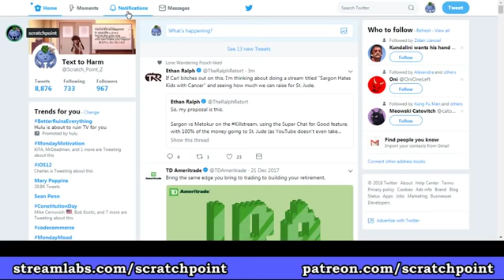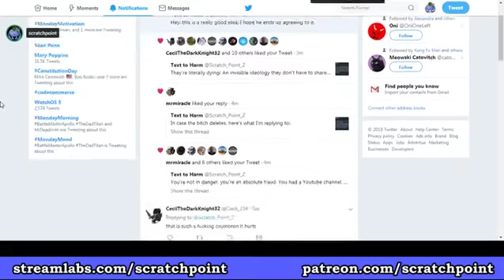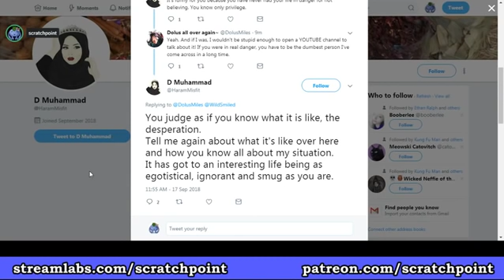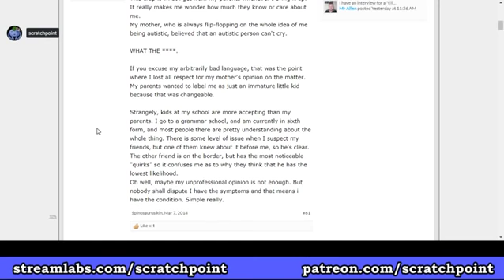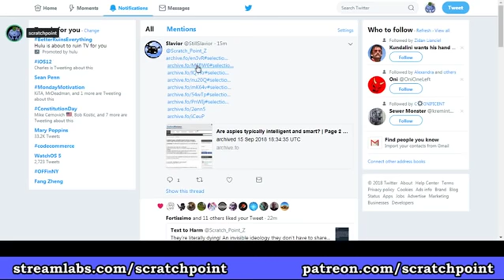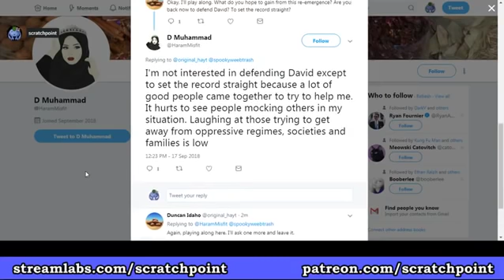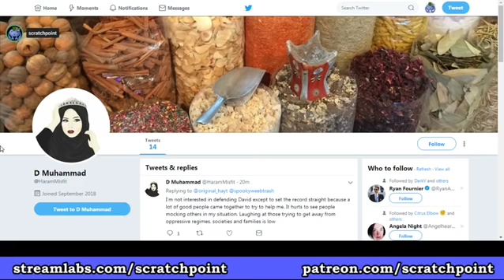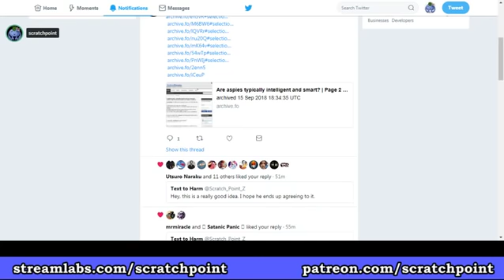On Point #20 - Feminist in the Sand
Originally aired on Sep 17, 2018

☆Equipment☆

Blue Yeti
Logitech C920
Amazon 60-inch Tripod